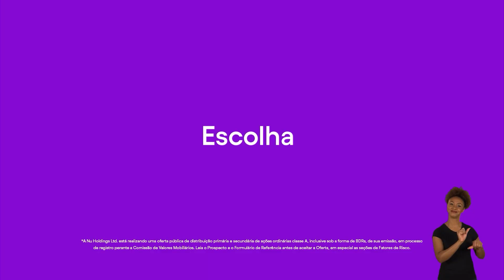Malía feat Margareth Menezes | AFROPUNK BAHIA 2021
REPERTÓRIO
1- FASHION
2- FLOW
3- BRINCO MUITO
4- TESTANDO
5- ZÉ DO CAROÇO
6- MINHA DIVA, MINHA MÃE
7- CAPOEIRA MUNDIAL
8- VENTO SÃ
9- ALEGRIA DA CIDADE

FICHA TÉCNICA
Coca Cola
Devassa
Nubank

Apoio Institucional:
Prefeitura Municipal de Salvador

Projeto Social apoiado:
Quabales

Parceria de Realização: ID Works

Direção Criativa e Artística: Bruno Zambelli e Gil Alves
Assistente de direção criativa: Maíra Morena
Pesquisa e Curadoria de Conteúdo: Monique Lemos
Curadoria Musical: Larissa Luz
Direção Musical: Enio Nogueira

Direção de Produção Infraestrutura: Ana Cristina Santa Rosa
Gerente de Projeto: Raína Biriba
Coordenação de Produção Infraestrutura: Ana GB
Produção Infraestrutura: Jonaire Mendonça
Assistentes de Produção Infraestrutura: Carol Galo e Vanessa Brito
Produção Artística: Raína Biriba e Ismael Fagundes
Assistentes de Produção Artística: Romário Almeida e Nanda Rachell

Curadoria Chamada aberta: Bruno Zambelli, Gil Alves e Luana Kayodê Hypolito

Banda IXI AFROPUNK
Gabi Guedes - Percussão
Alana Gabriela - Percussão
Tedy Santana - Bateria
Fabrício Mota  - Baixo e vocais
Jaguar Andrade  - Guitarra
Marcelo Galter - Teclados
Gleison Coelho - Sax e Flauta
Normando Mendes - Trompete, flugelhorn e vocais
Enio Nogueira - Programações (DJ) Guitarra, vocais e direção Musical

Apresentação: Larissa Luz

Direção de Produção Audiovisual: Lu Guimarães
Assistência de Produção Audiovisual: Xulia e Kirk Moreno
Direção de Transmissão Ao Vivo: Joyce Alexandrino
Líder de Tecnologia: Anderson Fernandes
Editora: Júlia Saba
Motion designer: Murilo Gregório
Diretor de Imagem: Wilton Santana
Operador de Teleprompter: Sam Oliver

Diretor de Fotografia: Edvaldo Raw
Operação de drone: Peu Ribeiro
Grua - Cinegrafista: Roberto Carlos
Grua - Cinegrafista: Pepito Gonzalez
Operador de câmera: Alan dos Anjos
Operador de câmera: Rafa Ramos
Operador de câmera: Lucas Raion
Operador de câmera: Fabíola Silva
Operador de câmera: Wendel Assis
Operador de câmera: Inagê Kaluanã
Assistente de câmera: Penélope Carolina
Assistente de câmera: Piveteclass
Assistente de Câmera: João  Vieira
Assistente de Câmera: Karoline Machado
Assistente de Câmera: Fanny Oliveira
Assistente de câmera solta: Tamires Allmeida
Gaffer/ eletricista: Emerson Estrela
Maquinista: Djair  Fernandes
Assistente de Elétrica: Candido  Filho
Assistente de Elétrica: Alisson  Batista
Motorista de caminhão: Nivaldo Caminhão

Relações Públicas: Val Benvindo e Larissa Libório

Mídia: Usina Digital & Insight Mídia

Assessoria de Imprensa: Trovoa
Carol Pascoal - Head de PR (diretora de PR)
Gabi Cruz - PR manager (supervisora de PR)
Isabella B. Viana -  PR analyst  (atendimento de PR)

Diretor Técnico / Coordenação Sonorização: Pedro Itan
Produtora de palco: Lucrecia Rodrigues
Roadie: Geronildo Jefferson da Encarnação
Roadie: Romilton Barreto Marques
Técnico de P.A.: Victor Vaughan
Técnico de Monitor: Humberto Vale
Técnico de Streaming: Aquitê Moreno
Coordenador de RF: Raphael Sousa
Coordenador de RF: Isaac das Neves Batista

Suporte: Adriano Barreto
Suporte: Alex dos Santos Conceição
Suporte: Edcarlos de Jesus Sena

Cenografia: RMota Cenografia
Criação e Coordenação: Renata Mota e Igor Liberato
Assistentes de cenografia: Samira Nader e Luiza Dahia
Coordenação de cenotecnia: Paulo Florêncio
Cenotécnico: Agnaldo Barbosa
Assistentes de cenotecnia: Ronaldo dos Santos e José Carlos Nascimento
Produção de cenografia: Paula Martins
Produção de mobiliário: Michelle Diniz e Fernanda Cardonski

Coordenadora da Equipe de Apoio: Daiana Andrade de Jesus
Carregadores: Julio Paulo Filho, Everton Hijino Araújo dos Santos, Roberto Sousa Santos, Edmundo Almeida Correia, David Andrade da Silva, Vinicius Vieira Santos, Antonio Carlos Pereira da Silva, Dilson Pereira da Silva Junior, Rafael Conceição da Silva

Coordenação de Check in: André Luiz de Oliveira Santos
Operadores de Check in:  Beatriz Santana Nobre, Raísa Santos Muniz, Filipe Duarte e Polyana Sá Costa da Cruz

Assessoria Jurídica: Verônica Aquino

Media Partners
AFRO.TV Brasil
Alma Preta
Mundo Negro
Trace Brasil